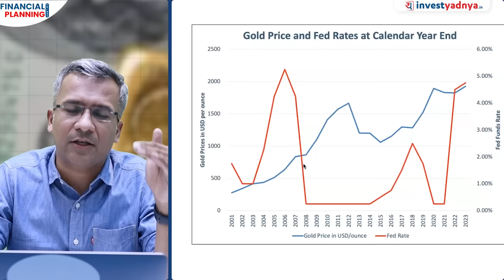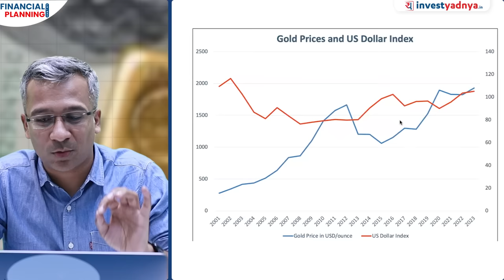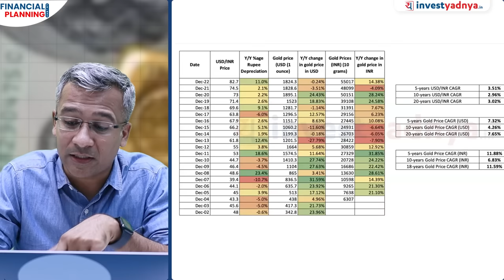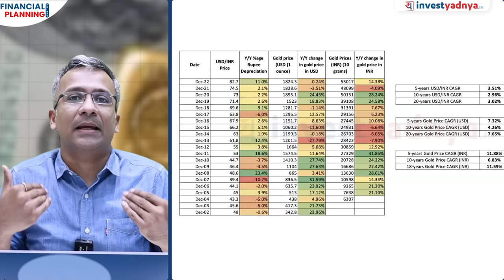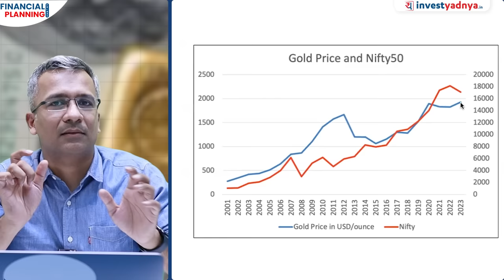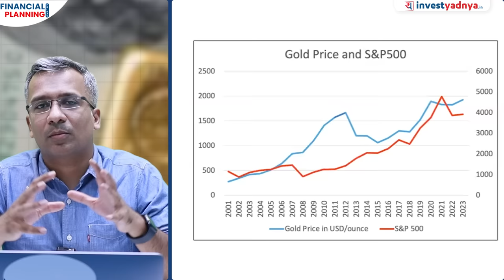How Gold Prices move? Is it a Good Hedge? (with English subtitles)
What is US Dollar Index? | How it Impacts Indian Market?

In this video, we'll explore the fascinating world of gold prices and how they move. We'll take a deep dive into the factors that influence gold prices, including supply and demand, inflation, and global economic conditions. We'll also examine whether gold is a good hedge in our asset allocation, and how it can help protect our investments during times of market volatility. Whether you're a seasoned investor or just starting out, this video is a must-watch for anyone interested in understanding the intricacies of gold prices and how they can impact our financial portfolios. So sit back, relax, and join us on this journey into the world of gold prices and asset allocation.

1. Neither Research Analyst nor the entity nor his associates or relatives have any financial interest in the subject Company;
2. Neither Research Analyst nor the entity nor its associates or relatives have actual / beneficial ownership of one per cent or more securities of the subject Company, at the end of the month immediately preceding the date of publication of the research report or date of public appearance;
3. Neither Research Analyst nor the entity nor its associates or his relatives have any other material conflict of interest at the time of publication of the research report or at the time of public appearance.
1. The Research Entity and its associates have not received compensation from the subject company in the past twelve months.
2. The subject company is not or was not a client during the twelve months preceding the date of recommendation.